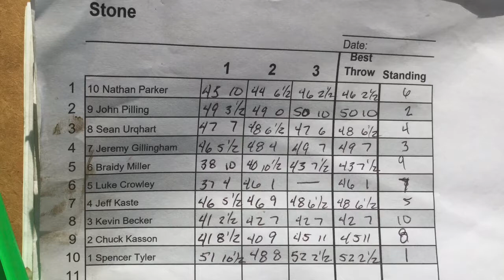Stone of strength, Chicago Highland games 2018